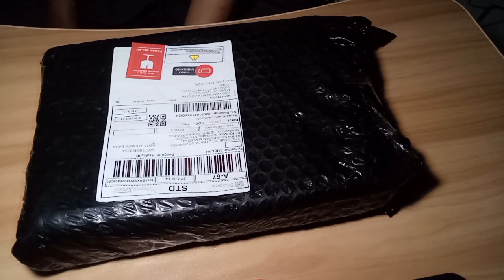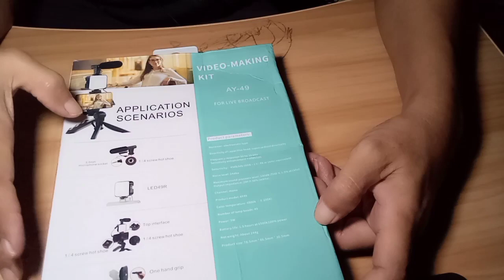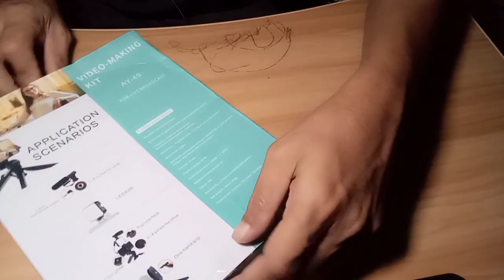UNBOXING DAN REVIEW PERANGKAT PEMBUAT VIDEO VLOG DENGAN HP ANDROID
Unboxing dan review paket alat vlog untuk youtuber pemula youtuberpemula V#videovlog